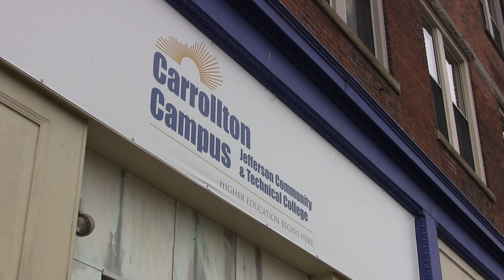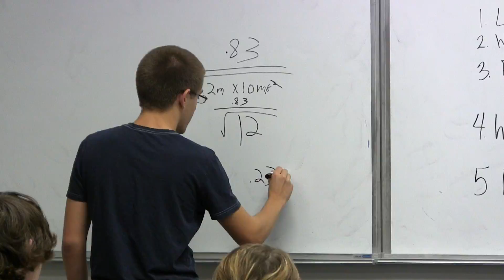JCTC Dual Credit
Sarah Boiney 11-24-13